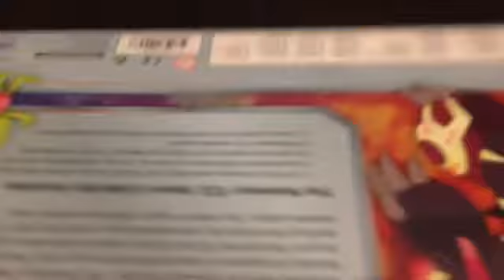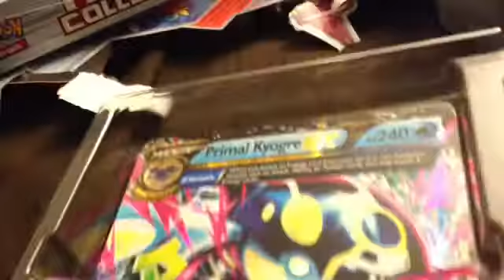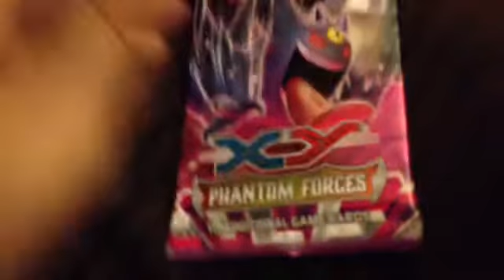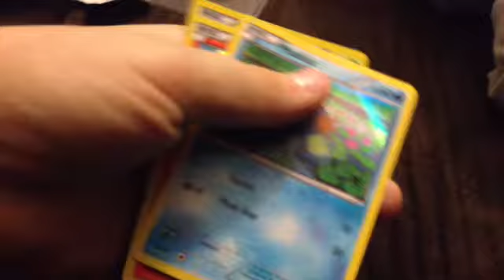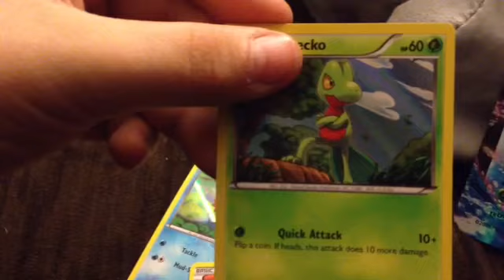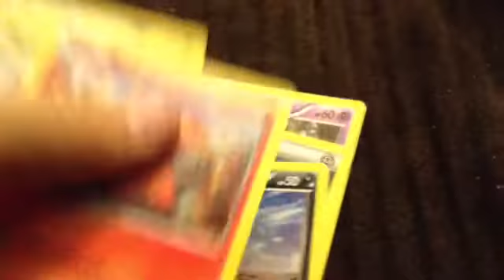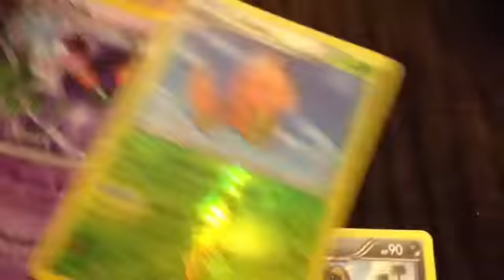Hoenn collection box